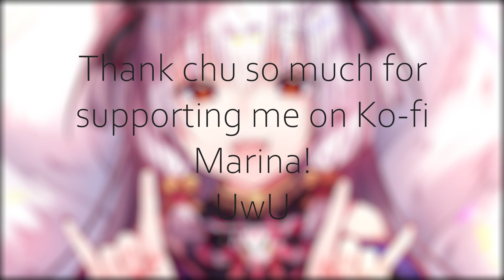Nightcore | Bad Boy (S3RL Remix)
U can be my bad booooy but understand that I dont need you in my life again  (✿˵◕‿◕˵)

➥Artist: S3RL
➥Original Title: S3RL - Bad Boy

I'll use the donations to afford a certain effect one day, which would increase the video's quality ♡

This months supporter:
Marina